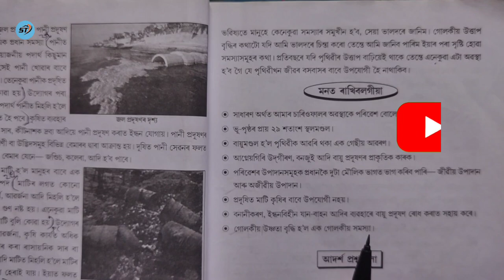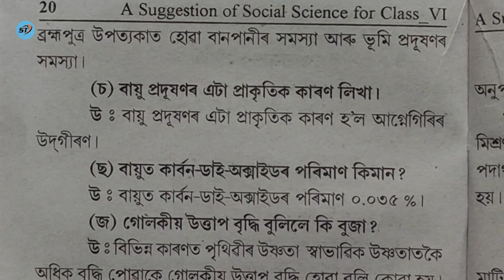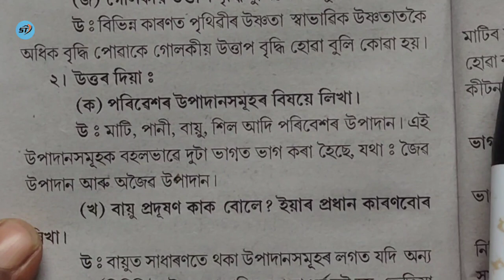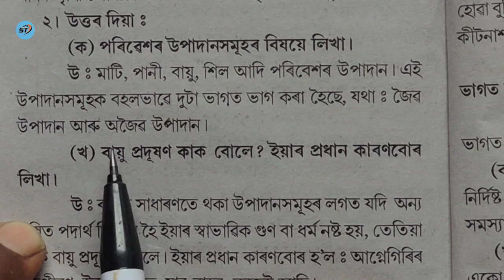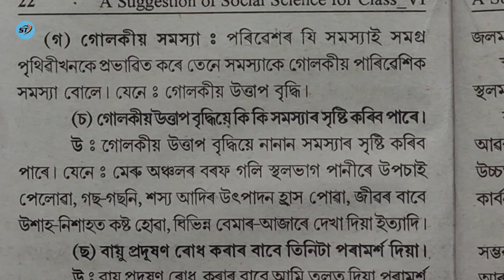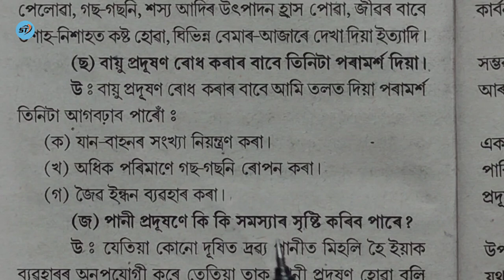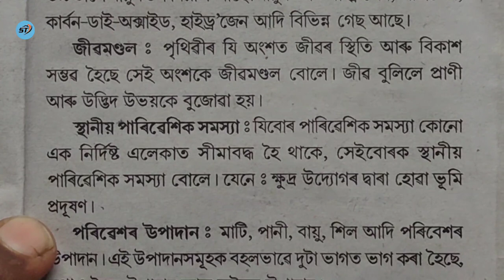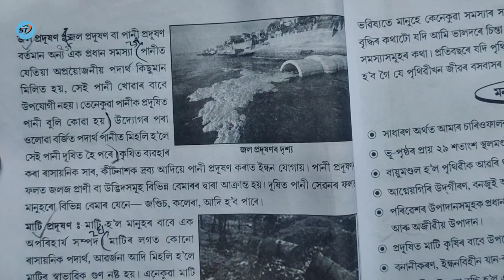আমাৰ পৰিৱেশ ।। আনন্দৰাম বৰুৱা একাডেমি।।পাঠ নং - ৩ ।। ষষ্ঠ শ্ৰেণীৰ বাবে ।। উত্তৰ।। অসম জাতীয় বিদ্যালয়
About video